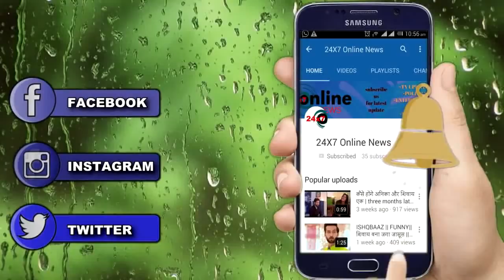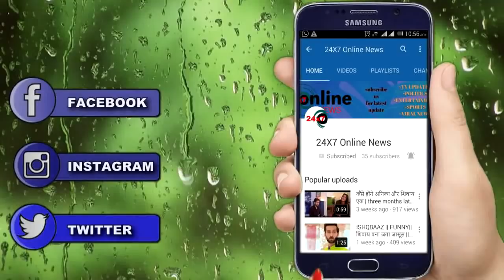KUNDALI BHAGYA || PRITHVI का हाथ है इन सब में आएगा सच PREETA के सामने